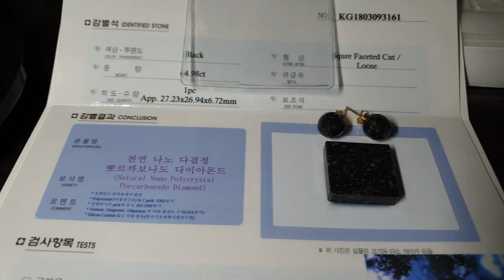Finally, a rare black diamond bar has been released. 뽀르까보나도 블랙 다이아몬드 바! Diamond Bar like gold bars!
포항 다이아몬드 포항 카보나도 블랙다이아몬드 바 출시!!!
Finally, a rare black diamond bar has been released.  Diamond Bar like gold bars!
Diamond bars are designed to sell some of the gemstones by setting a certain standard of value, making them clean and refined for future processing.
During the launch event, you can buy it for a small amount.
Porcabonado rare diamond is different from rough diamond among existing black diamond.
Rough black diamond is a single crystal structure. However, this Pohang carbonado diamond is a very unique diamond with a nano polycrystalline structure.
New data!
It is the first super diamond found in pohang city, south of Korea.

This brings a new paradigm in the financial consulting business. golden bar and diamond bar?
There was a golden bar, but no diamond bar.
This is the beginning of the first diamond bar! Thank you. If you are interested in this Diamond Bar or Porcabonado Diamond Jewelry business and would like to purchase it, please refer to my blog and send an email to

Those who are loyal to the little are loyal to the great.

thank you     Park Hyun Chul     I live in Pohang city, south of korea.